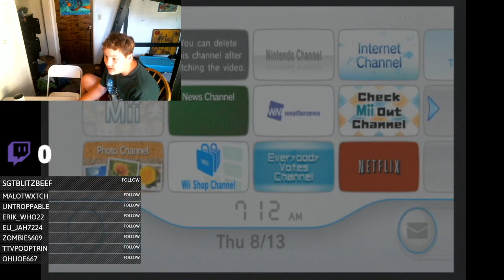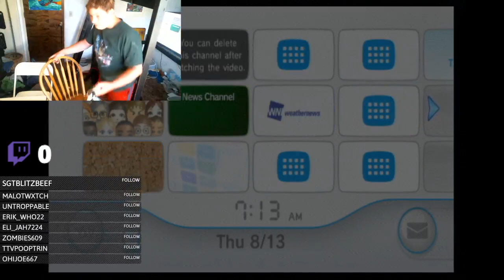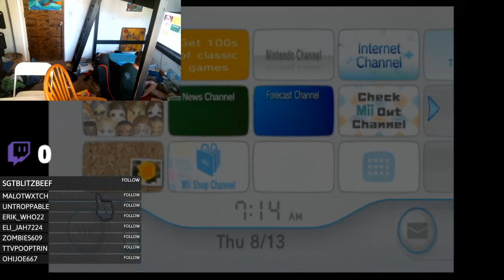THE BOULDERS ARE INSANE!!!!! Mortal Kombat Armageddon (Wii) Playthrough #14